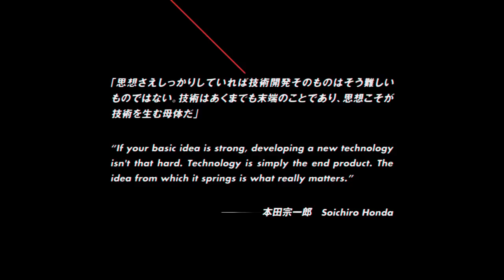«Мечты за пределами реальности»